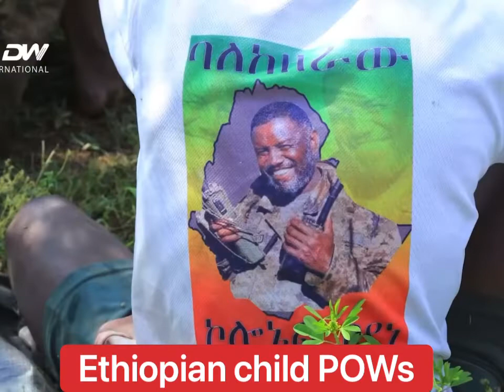Ethiopian child POWs tell their painful stories/ የኢትዮጵያ ህፃናት ሙርከኛ አሳዛኝ ታሪክ